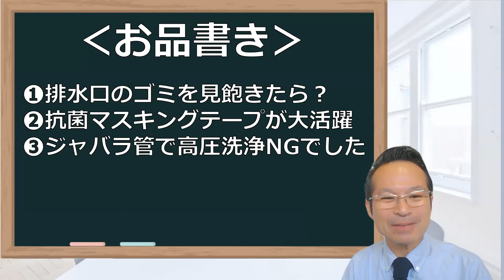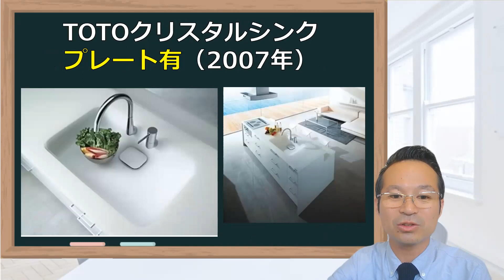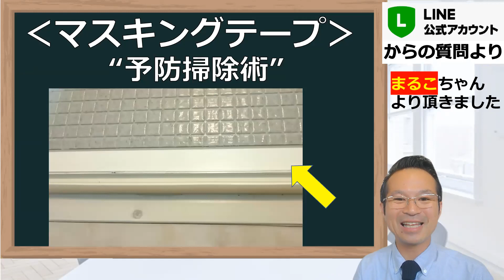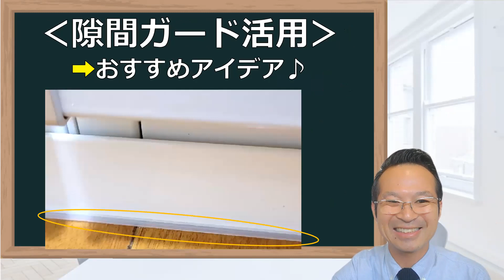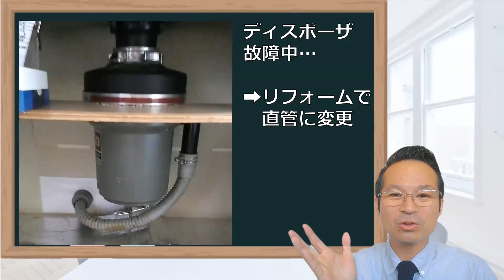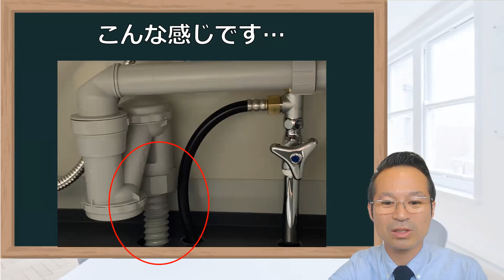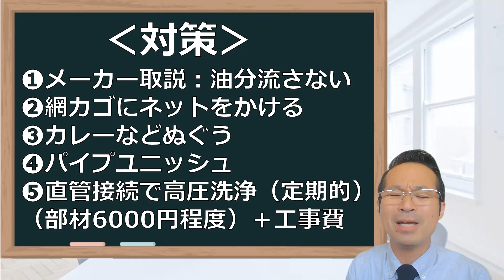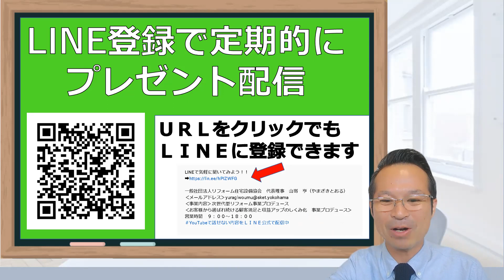タカラキッチンリフォーム！の口コミ！おすすめお手入れ方法！排水詰まり【Sトラップ】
◎LINEで気軽に聞いてみよう！

00:00 オープニング
00:32 １つ目
07:09 ２つ目
11:14 ３つ目
22:57 まとめ
23:47 エンディング